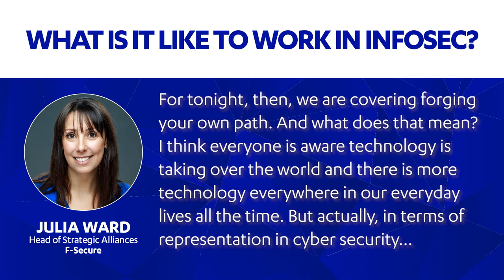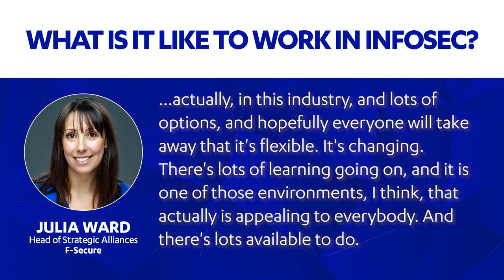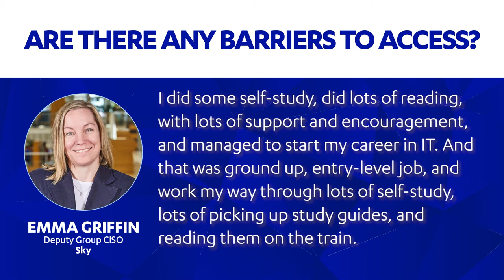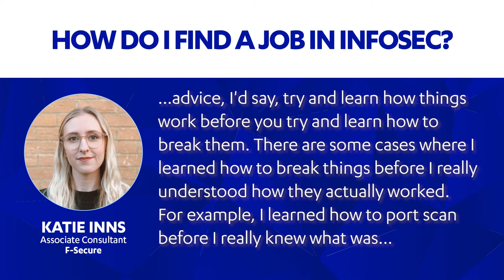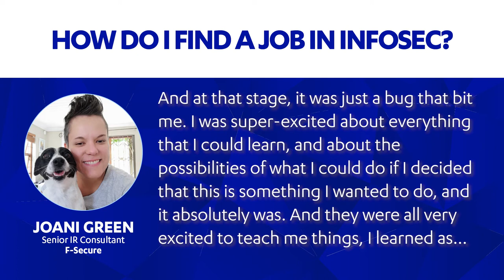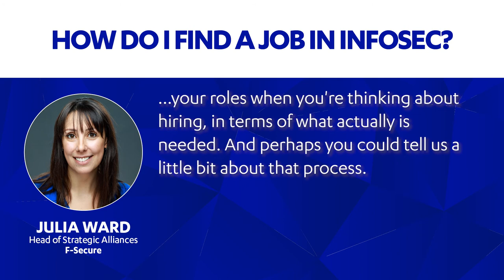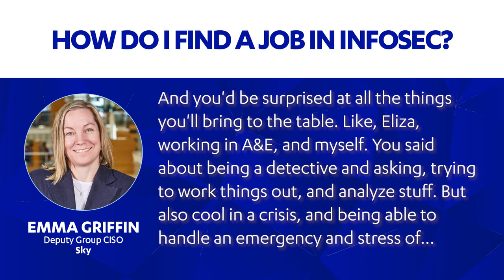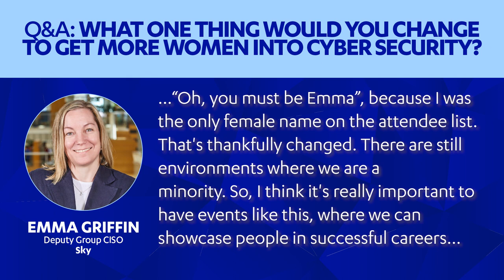Inoffensive Security: Forging your own path in cyber security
Watch our panel discussion on women forging their own path in the cyber security industry. With speakers from Barclays, Sky, Sainsbury’s, and Quilter joining some of F-Secure’s talented women, this session explores studying, what recruiters are looking for, learning on the job, and finding the right role for you.

Timestamps:
0:00 – Julia Ward, F-Secure, welcoming and introduction

1:54 – Joani Green, F-Secure, on a day in the life of an IR consultant

3:32 – Hannah Gael, Barclays, on a day in the life of a Penetration Test Manager

6:02 – Louise Cockburn, Quilter, on splitting her time with a job-share partner

8:59 – Roha Raheel, Sainsbury’s, on why she stuck it out with university

12:21 – Emma Griffin, Sky, on how a burst appendix led her into cyber security

17:25 – Eliza Bolton, F-Secure, on how she went from not owning a computer to working in IR

20:15 – Kate Inns, F-Secure, on learning how something works before you learn to break it

23:30 – Louise Cockburn, Quilter, on how people skills led her to the right job role

28:20 – Joani Green, F-Secure, on how she got the bug for cyber security

31:42 – Caitlin Harrison, F-Secure, on what she looks for when she is hiring

38:02 – Hannah Gael, Barclays, on why changing the wording in their job ads encouraged more women to apply

39:46 – Emma Griffin, Sky, on why transferable skills and a passion for learning are more important than technical knowhow

44:05 – Q&A: What resources are available for studying and qualifications?

46:19 – Q&A: What are the best sources of information on cyber incidents?

47:51 – Q&A: What one thing would you change to get more women in cyber security?